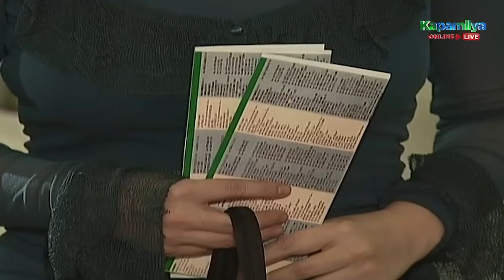Ella fails to get information from Wilbert | Dahil May Isang Ikaw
Ella (Kristine Hermosa) fails to get information from Wilbert.